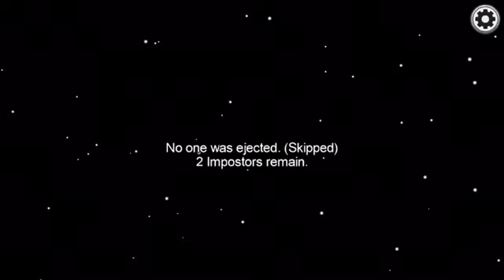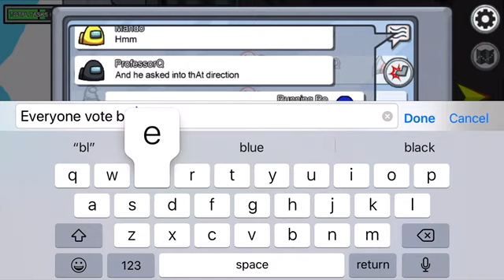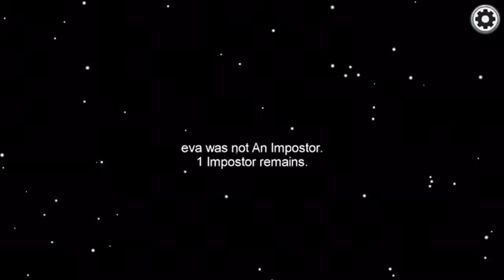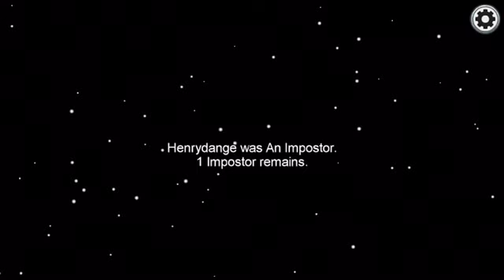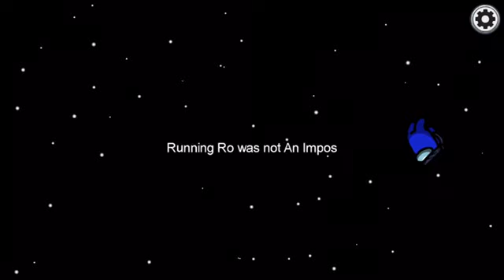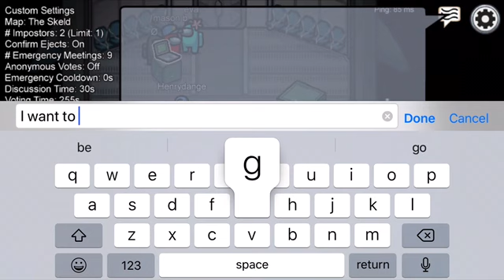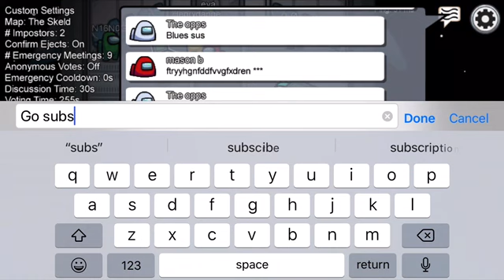Among Us But I Want To Be Ejected 3